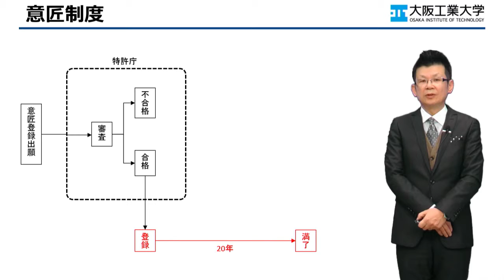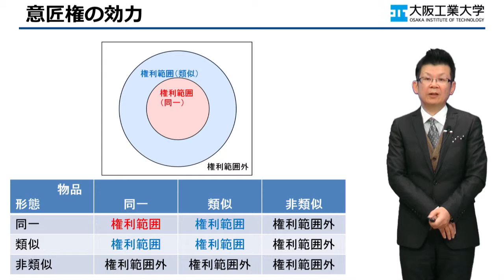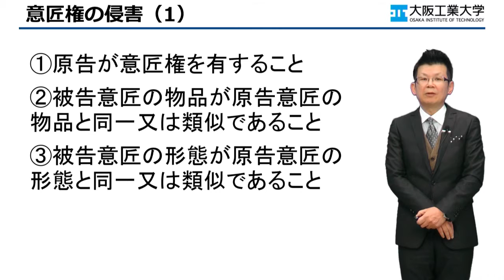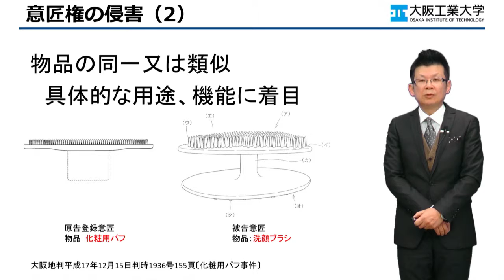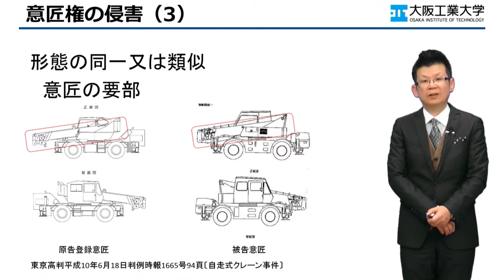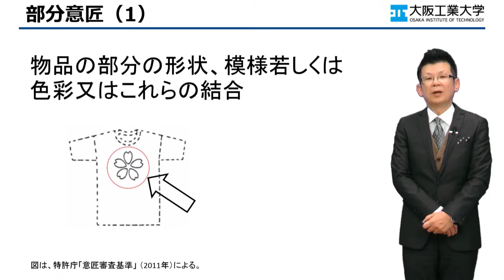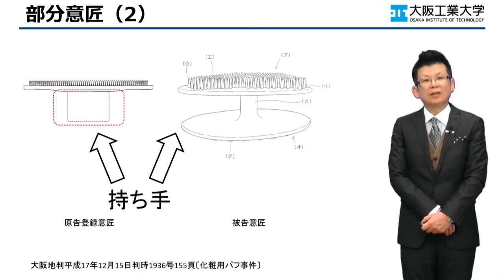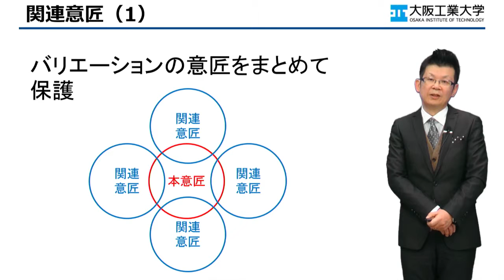ga037 04 03